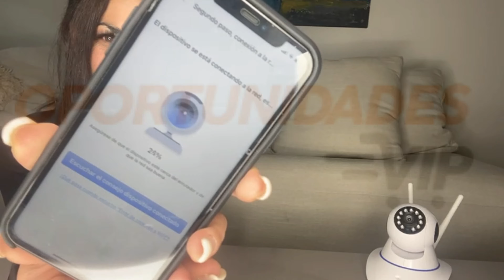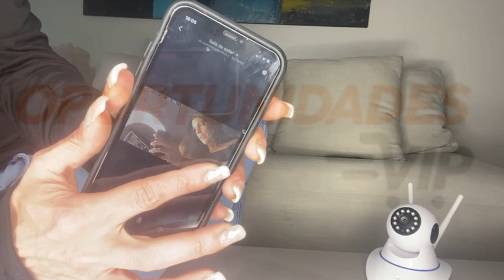SMART IP CAMARA 👮‍♂️ Aprende a configurar una camara de seguridad | Vigilancia de primera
No se puede estar en 2 lugares al mismo tiempo. La cámara SMART IP inalambrica motorizada 360° es la solución a la seguridad de tu casa. Vigila un cuarto, una entrada o una oficina sin problemas! Conseguina en OPORTUNIDADES VIP ↓↓↓

CAMARA IP DE SEGURIDAD MOTORIZADA
Pensada para la vigilancia del hogar, comercio u oficina pero con adiciones modernas que le dan mayor variedad a las formas de interactuar con ella, ya sea desde el manejo u observación en tiempo real desde un Smartphone o el almacenamiento de todas las horas de filmación en una simple tarjeta microSD. Inalámbrica y motorizada con giro de 360°. Puede alojar hasta 10 días de memoria.

Disponible por menor y mayor con envíos a todo el país en nuestro sitio web

Oportunidades Vip